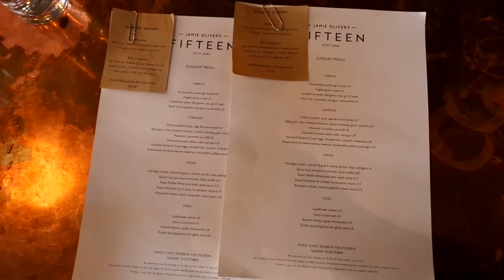Sunday Roast At Fifteen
I have been training for the New York marathon and today I decided to treat myself to a Sunday Roast at Fifteen. This is the charity restaurant that Jamie started over 13 years ago and it is where I currently work. The roast was magnificent.